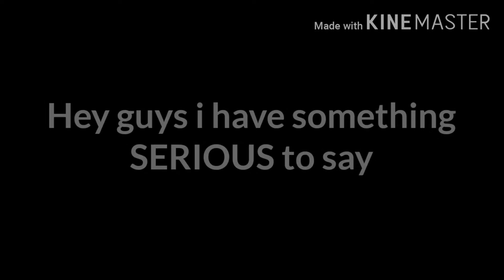♡《TYSM FOR EVERYTHING》♡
I still cannot believe we hit 1.2k views EKKKK